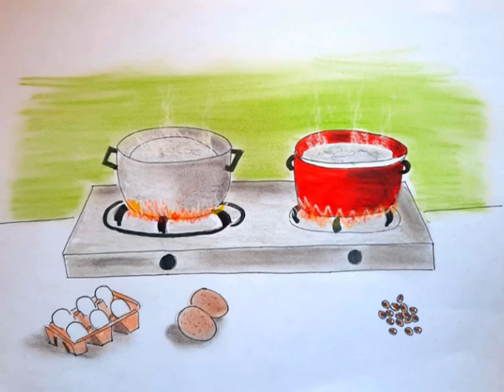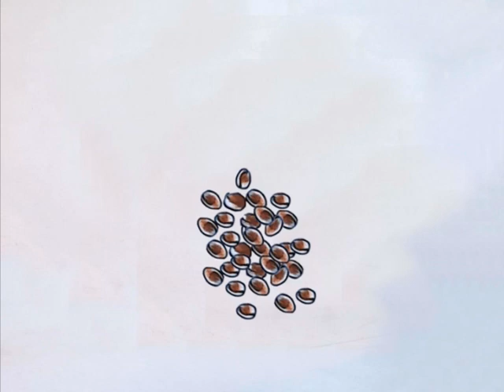Ang Patatas, Itlog at Kape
Ang Patatas, Itlog at Kape - Pagharap sa mga Problema sa Buhay
An analogy of how we react to problems and challenges in life.